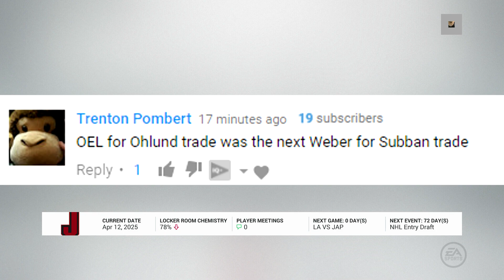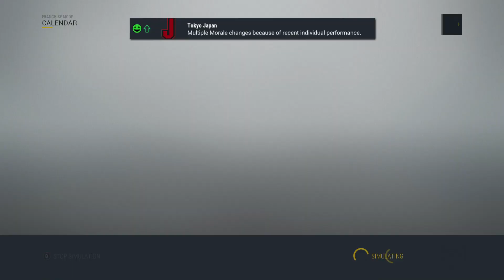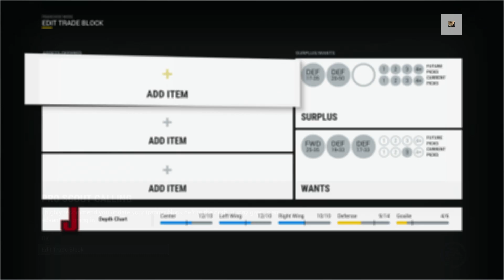NHL 17 Franchise Mode #31 "Playoff Special"